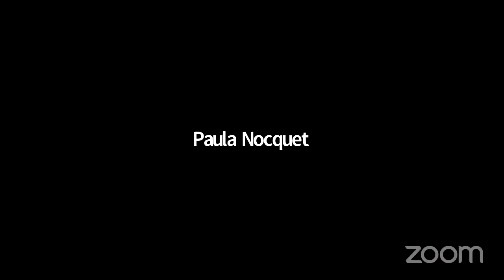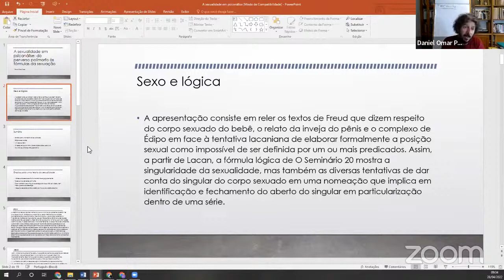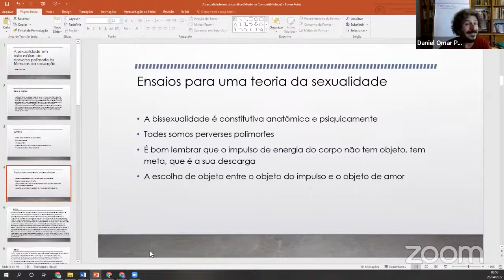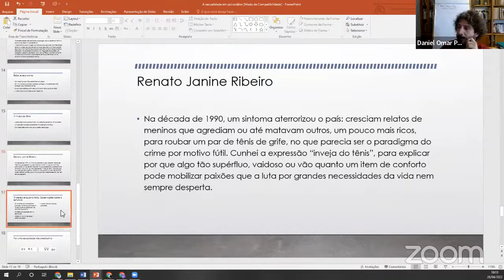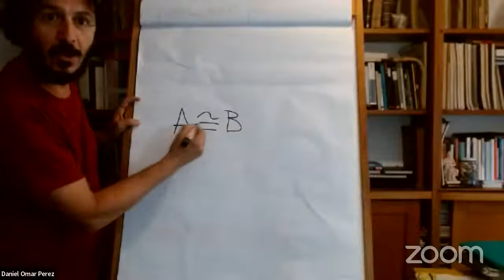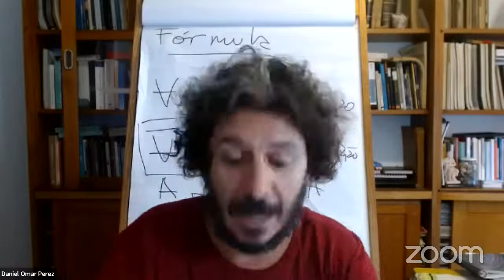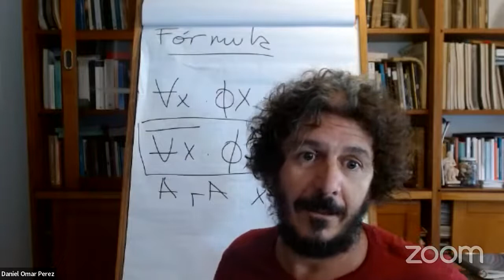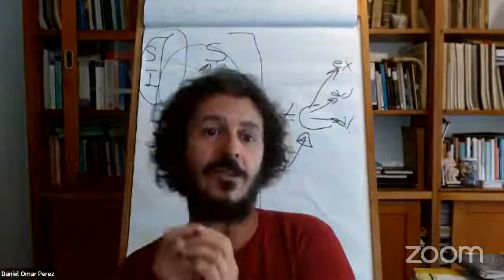Daniel Omar Perez, A sexualidade em psicanálise: do perverso polimorfo às fórmulas da sexuação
Prof. Dr. Daniel Omar Perez (UNICAMP/CNPq), "A sexualidade em psicanálise: do perverso polimorfo às fórmulas da sexuação"
Seminário de Teoria Crítica & Psicanálise PUCRS 28/04/2022
Résumé de cours: Trata-se de reler os textos de Freud que dizem respeito ao corpo sexuado do bebê, o relato da inveja do pênis e o complexo de Édipo em face à tentativa lacaniana de elaborar formalmente a posição sexual como impossível de ser definida por um ou mais predicados. Assim, a partir de Lacan, a fórmula lógica de "O Seminário 20" mostra a singularidade da sexualidade, mas também as diversas tentativas de dar conta do singular do corpo sexuado em uma nomeação que implica em identificação e fechamento do aberto do singular em particularização dentro de uma série.